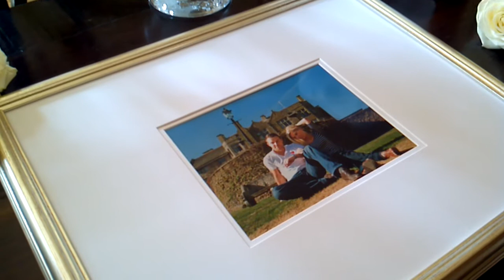Blomster Designs at Pennyhill Park Hotel and The Spa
Floral Designer Russell New dresses the Sandringham suite foa a Ceremony and the Balmorral suite for a wedding breakfast useing white phalonopsis orchids at Pennyhill Park Hotel.